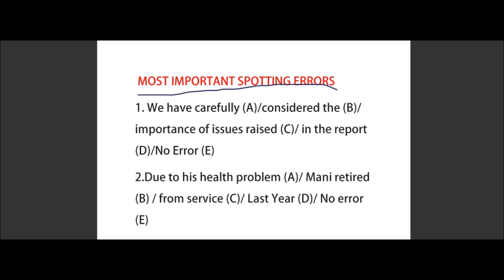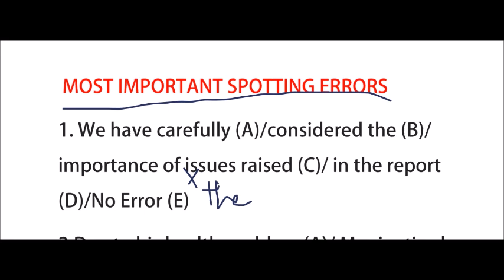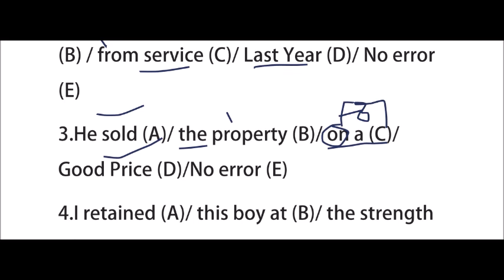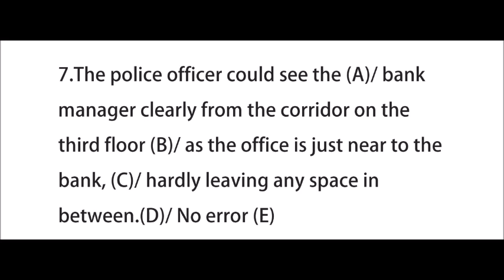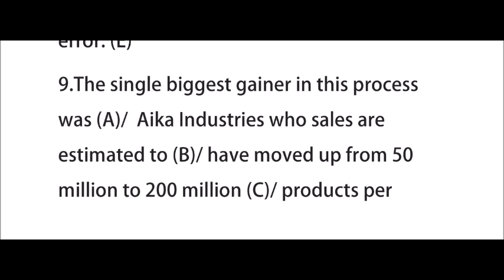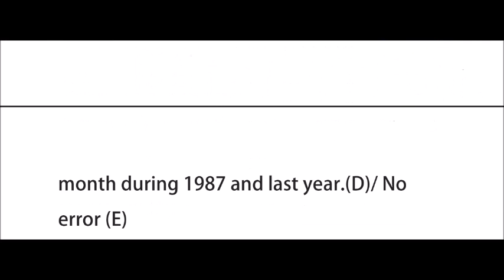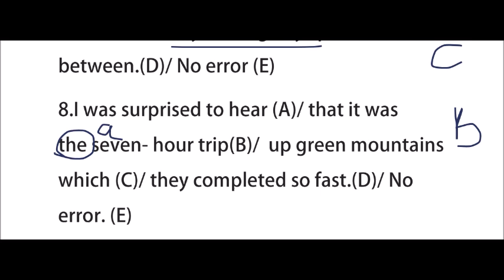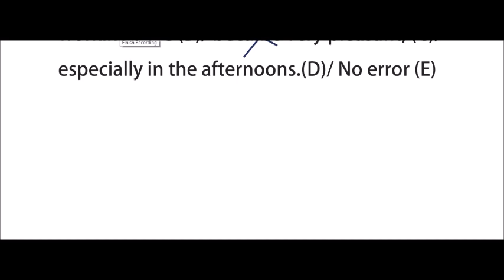spotting errors ( part 17) for ssc/constables/stenographers/intelligence bureau